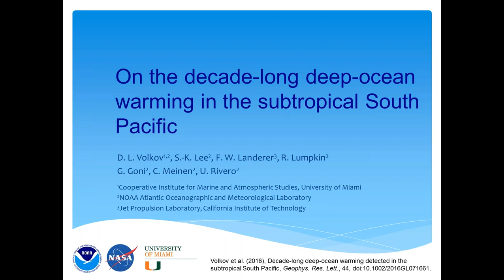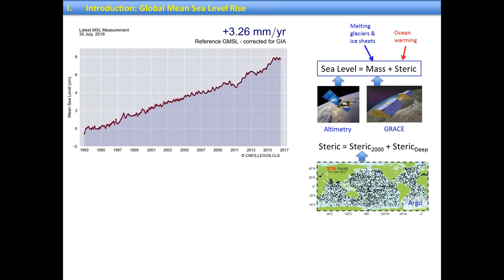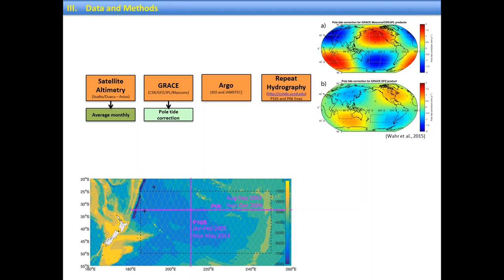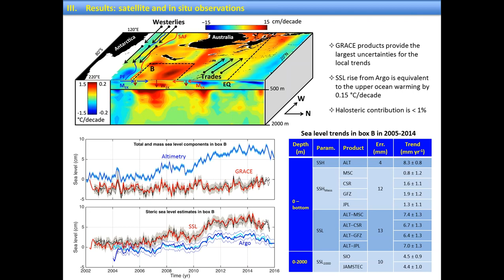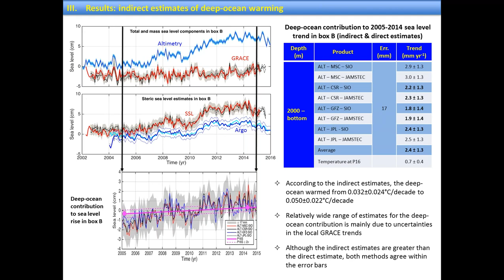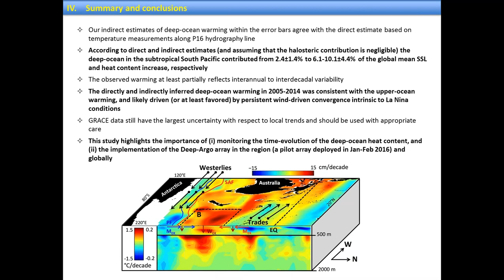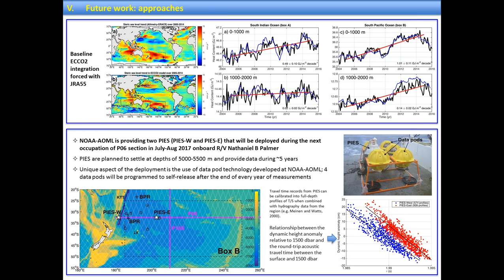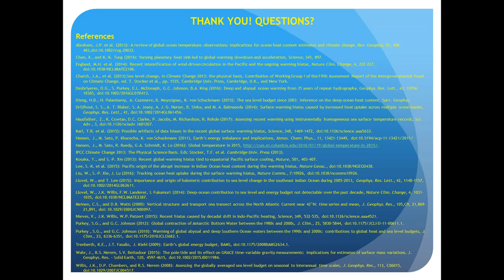Dr. Denis Volkov Seminar 01/26/2017